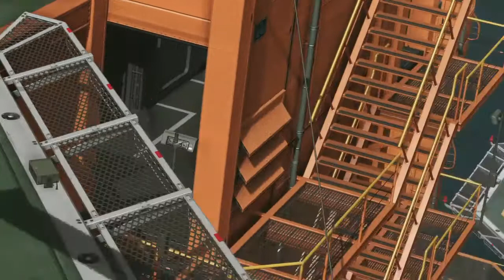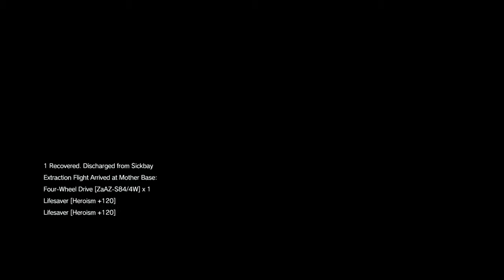Metal Gear Solid V: The Phantom Pain mission 10, 11 & 12